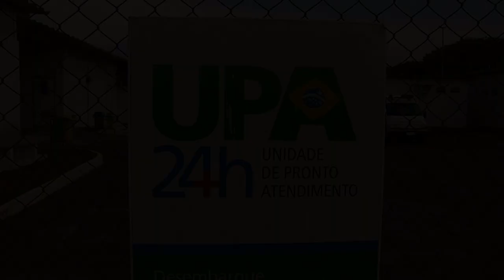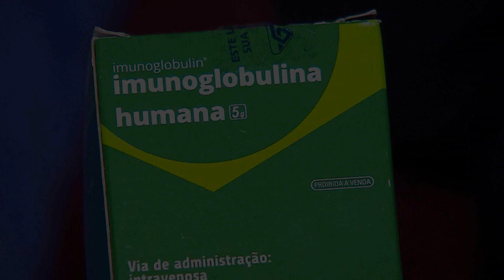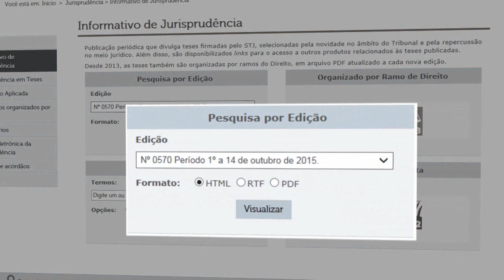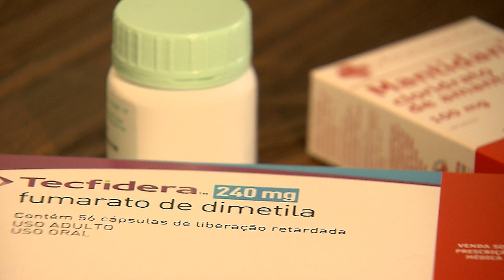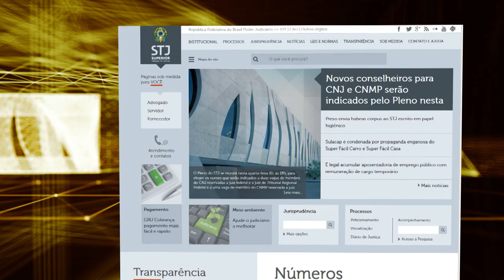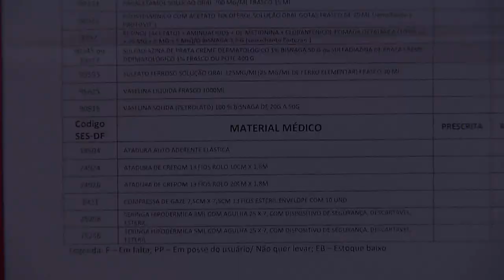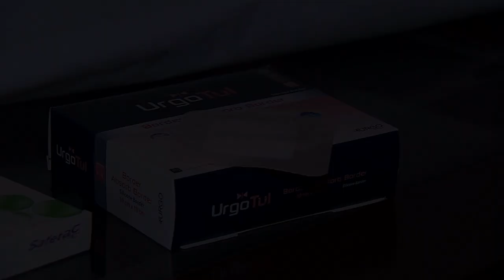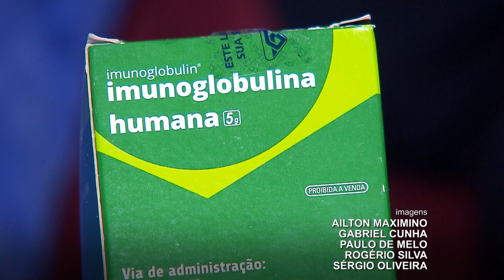STJ Cidadão #34 - Acesso Saúde (22/03/2018)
O programa STJ Cidadão debate o acesso à saúde no Brasil e os caminhos da judicialização

O Sistema Único de Saúde foi criado pela Lei 8.080/90. Ela dispõe sobre as condições para promoção, proteção e recuperação da saúde, a organização e o funcionamento dos serviços correspondentes. Apesar de o acesso a saúde ser direito fundamental previsto na Constituição Federal de 1988, nem sempre o cidadão consegue medicamentos ou tratamentos com a agilidade necessária para assegurar a saúde e a qualidade de vida. Quando isso acontece o caminho percorrido é o que leva até a justiça.
O programa STJ Cidadão desta semana traz a história de pacientes com doenças raras ou graves que recebem tratamento ou insumos por meio do SUS. Também o caso de quem precisou procurar a justiça para ter acesso a remédios fora da lista do sistema nacional. Ainda participam do programa representantes do Ministério da Saúde, Promotoria de Defesa da Saúde e Defensoria Pública.
            O ministro do Superior Tribunal de Justiça Benedito Gonçalves, fala sobre o direito à saúde, o papel do Estado previsto em lei, os caminhos que levam à justiça e a linha tênue entre atender necessidades individuais ou coletivas.
O STJ Cidadão vai ao ar na TV Justiça, inédito, toda quinta-feira às 21 horas.